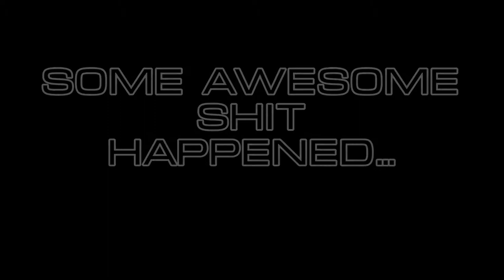Leopard part 2 - Little tank in a big tank world.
World of Tanks is a free to play game.

Want to provide some feedback?
Leave a comment in the section below.

Video Editing Software used: Windows Live Movie Maker